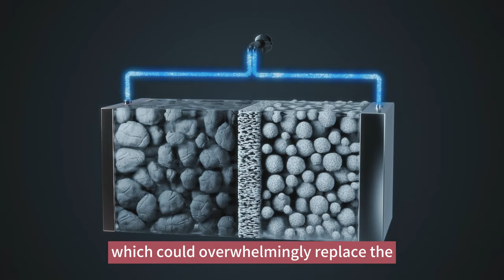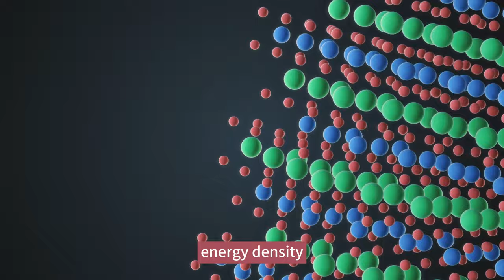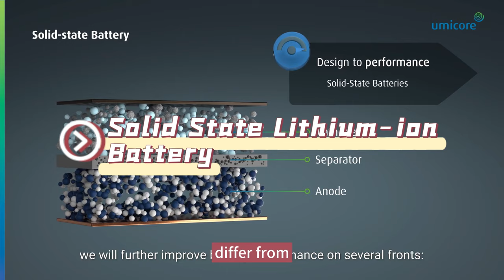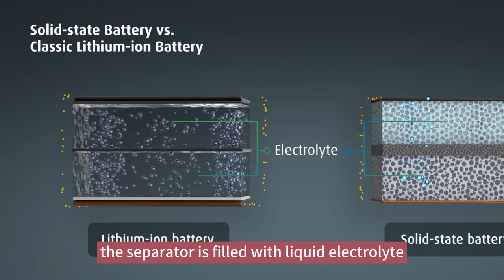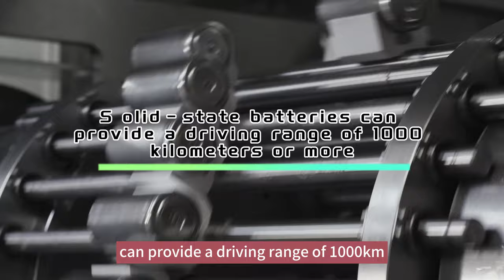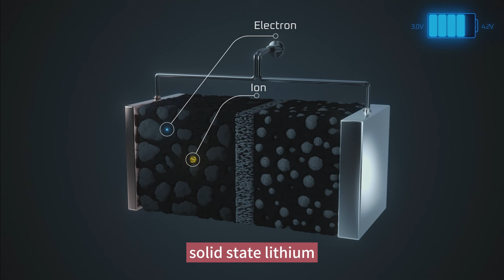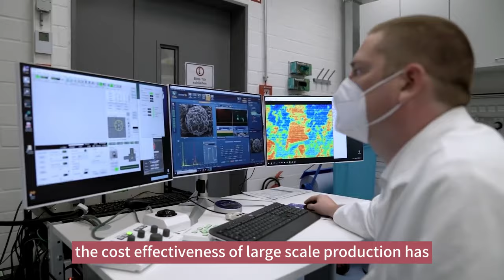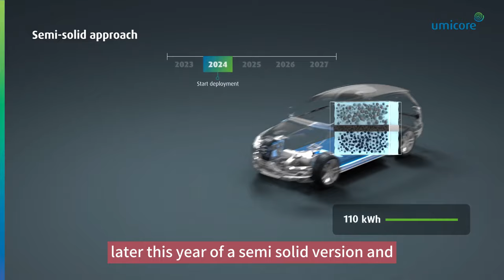The Next Generation of Battery |Solid-state Lithium ion Battery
Solid-state lithium-ion battery is a promising technology for the future of electric vehicles and energy storage. The video gives some perspectives about solid-state lithium-ion battery as well as the drawbacks of current new energy battery.